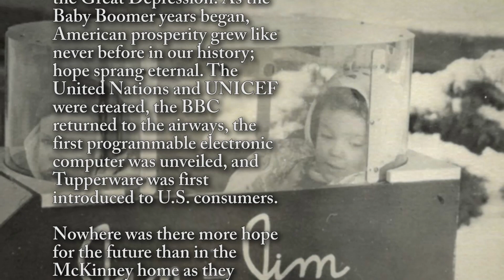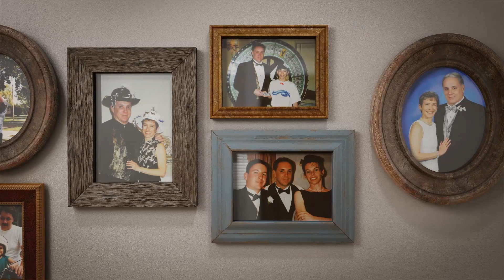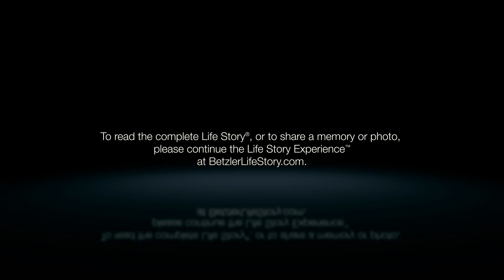James McKinney, III - Life Story Digital Video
Betzler Life Story Funeral Homes present the life of James McKinney, III of Portage, MI. To read the obituary of James McKinney, III, to read the full Life Story, or to leave a memory or comment, please